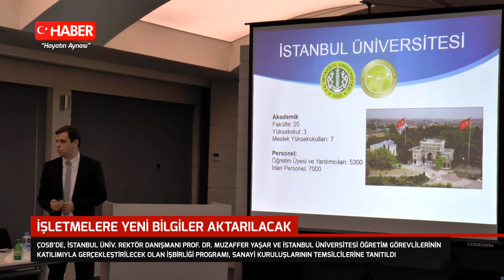İşletmelere yeni bilgiler aktarılacak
Çerkezköy Organize Sanayi Bölgesi’nde, İstanbul Üniversitesi Rektör Danışmanı Prof. Dr. Muzaffer Yaşar ve İstanbul Üniversitesi öğretim görevlilerinin katılımıyla gerçekleştirilecek olan işbirliği programı, dün saat 14.00’da ÇOSB Hizmet Binası Toplantı Salonu’ndaki oturumla sanayi kuruluşlarının temsilcilerine tanıtıldı. Toplantıya görevinden istifa ederek AK Parti’den Milletvekili Aday Adaylığı’nı açıklayan Prof. Dr. Yunus Söylet katılmazken, Söylet’in yerine Rektör Danışmanı Prof. Dr. Muzaffer Yaşar toplantıya katıldı.